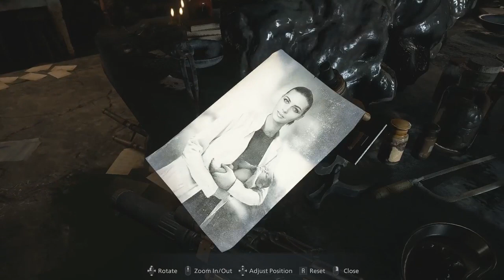Resident Evil 8 Village game play part 23